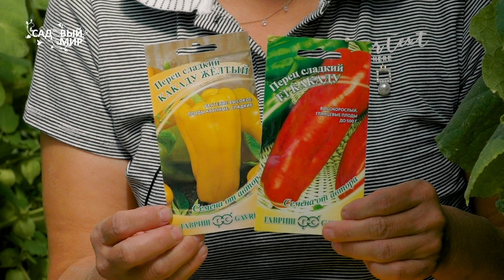Сладкий перец – как на юге!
Сладкий перец – как на юге! Огромные плоды, сочная толстая мякоть, пряный перечный аромат... и все это в обычной теплице в средней полосе. Не бойтесь сажать крупноплодные сорта. Они отлично созревают в теплице и дают не один, а даже два урожая! Сорта Какаду красный и Какаду Желтый - очень вкусные и сладкие. Попробуйте, вам понравится. Семена фирмы Гавриш дали 100%-ую  всхожесть и сильную рассаду. Хороших вам урожаев!